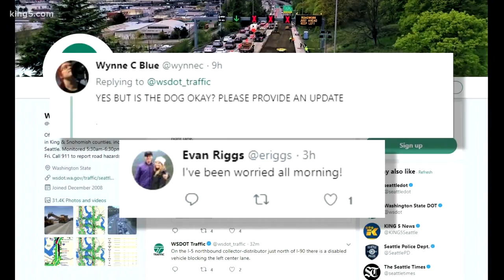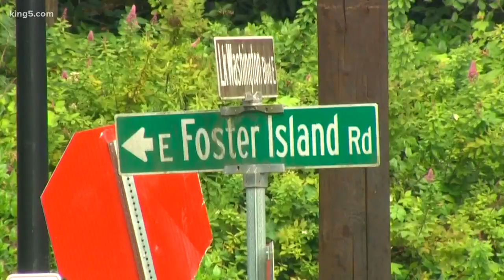'520 dog' creates havoc for morning commute